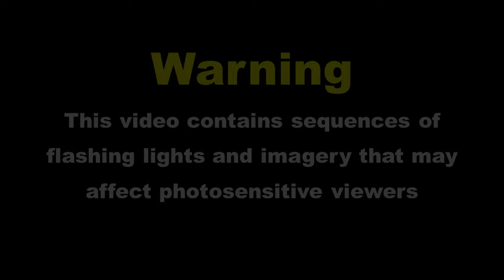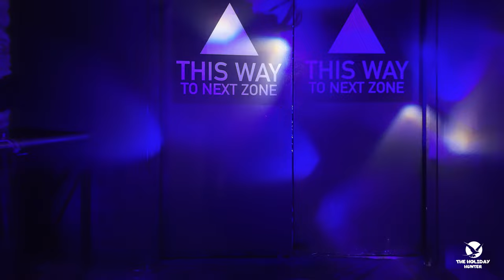Journey Into the Unknown: Exploring Dark Spectrum 2024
Have you ever heard whispers of hidden tunnels and mysterious labyrinths from World War II lurking beneath the bustling city of Sydney? Well, guess what? Those rumours are not just urban legends - they are absolutely true! And the best part? We can now explore them firsthand, bathed in a mesmerising light show featuring laser beams and electronic music. Yes, you read that right - this is not a dream, this is real life!
Following its successful debut last year, Dark Spectrum has once again delved into this historical underground network as part of Vivid Sydney 2024. This mind-blowing and immersive light show will guide visitors through a 1km stretch of the tunnel system, leading them through eight underground rooms transformed into vibrant spectacles of lights, robots, animations, and laser displays that must be seen to be believed.
Prepare to wander through secret passages illuminated by pulsating lights, and interact with an LED light show that promises to be a sensory playground of light and sound. Each of the eight rooms will boast a unique theme and color scheme, reflecting different facets of the human experience. Get ready to lose yourself in a series of light installations synchronized with electrifying beats of electronic music. Unfortunately, due to copyright reasons, the music has been altered - but rest assured, the experience will still be nothing short of extraordinary!